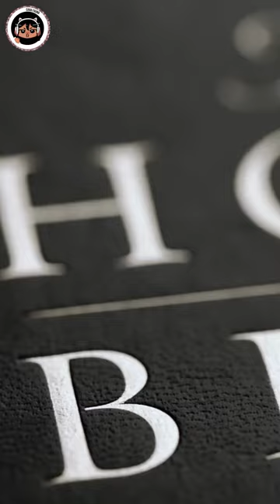The Last One of These Facts are Craziest!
It really helps the channel grow so we can bring you better content to watch 📺